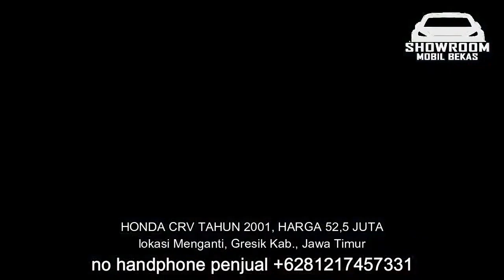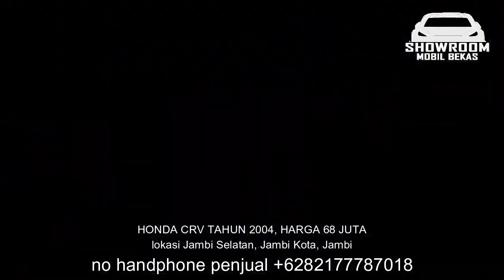HARGA MOBIL BEKAS HONDA CRV HANYA 25 JUTA MURAH BERKUALITAS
1. HONDA CRV TAHUN 2000, HARGA 25 JUTA

2. HONDA CRV TAHUN 2000, HARGA 55 JUTA

3. HONDA CRV TAHUN 2000, HARGA 62,5 JUTA

4. HONDA CRV TAHUN 2006, HARGA 75 JUTA

5. HONDA CRV TAHUN 2004, HARGA 75 JUTA

6. HONDA CRV TAHUN 2004, HARGA 78 JUTA

TERIMA KASIH